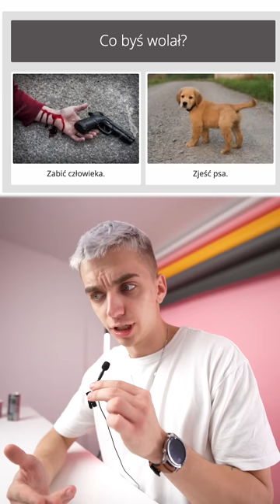co wolisz?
⚡️ Wolisz dać suba czy nie?

⚡️ Dłuższy opis [Film]